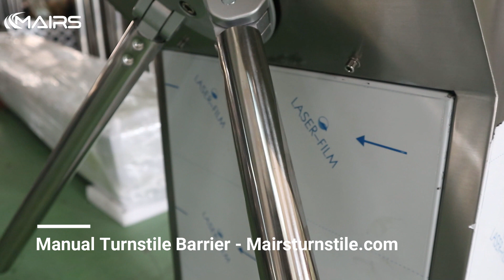Manual Turnstile Gate, Manual Turnstile For Sale, Manual Turnstile Barrier - MairsTurnstile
This ordinary tripod turnstile is made manually at the request of customers. Generally, most people will choose semi-automatic tripod turnstile, but some customers need manual products.
Full automatic tripod turnstile gate:
Automatic tripod turnstile is a kind of tripod barrier turnstile gate equipped with a fully automatic tripod turnstile mechanism, which all operations of the turnstile machine are completed by the brushless motor. The automatic tripod turnstile gate can be self-check automatically when powered on. In aging test mode, it will open and close automatically also. In card mode, once there is an open signal, it will open at 15degree and push slightly the arm, and the gates will fully open automatically.

At present, most of the tripod barrier turnstile gates in the market are semi-automatic. We can also customize the fully automatic tripod turnstile according to your actual needs. The following is a video of our custom-made fully automatic tripod turnstile. Please check it

Also known as an electric tripod turnstile gate, it is equipped with a motor. All the operation of the turnstile gate is driven by the motor. At the same time, the motor drives the blocking rod to rotate during power on, so as to realize automatic power on, which is very convenient to use.
Semi-automatic tripod turnstile gate:
One motor or two electromagnets are configured to control the locking and unlocking in and out directions. After the passage is authorized, the electromagnet drives the unlocking arm to unlock. The release-blocking rod can rotate in one direction, and the user can gently push the blocking rod through the passage. The semi-automatic tripod turnstile gate is designed with an anti-reverse function, which can effectively prevent pedestrians from retrograding.

Manual tripod turnstile gate:
Pure machinery is not equipped with any electrical equipment. Users can pass through the channel by gently pushing the blocking rod without swiping the card. The automatic positioning and reset system can control the free passage in one direction, and the other direction is locked and prohibited.